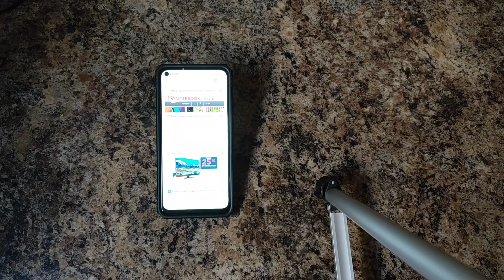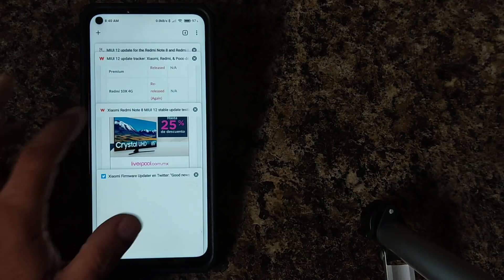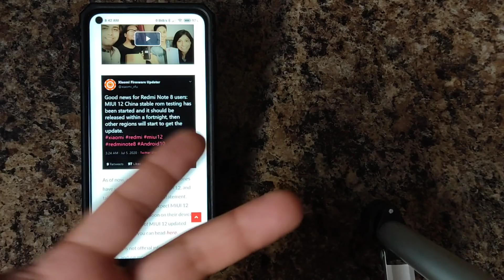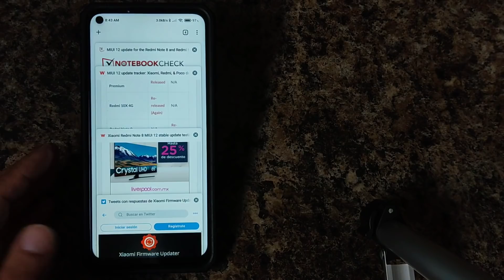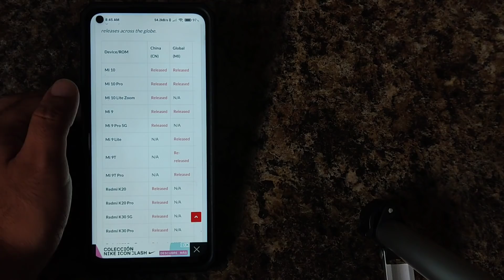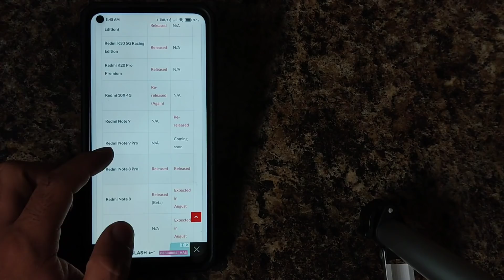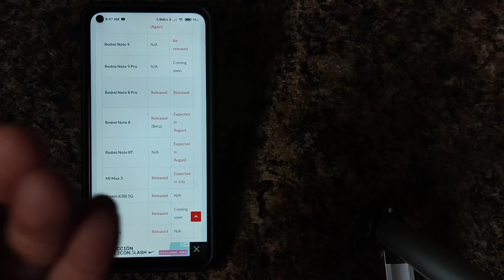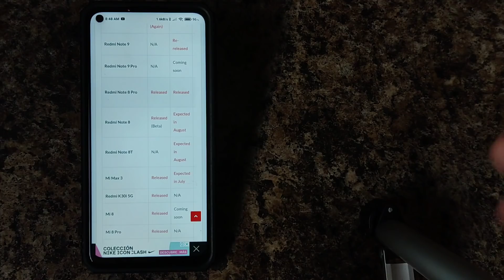MIUI 12 REDMI NOTE 8 TODA SU TRÁGICA HISTORIA!!! 🤨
Hoy te cuento toda la historia de miui 12 para el Redmi Note 8 y su mal aventura...